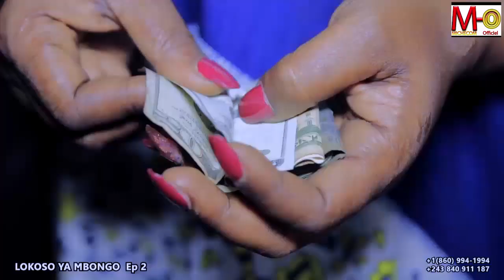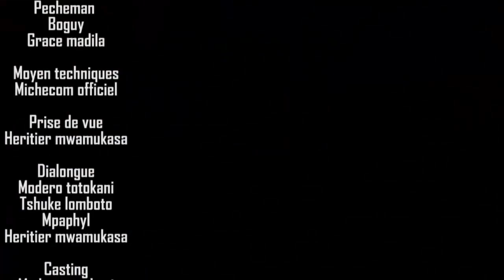🔴 L' AVIDITÉ EP. 2 | LOKOSO YA MBONGO Film Congolais | AVEC MODERO LUMUSI MOSEKA MAYO PAMPHIL BILY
Dans la recherche des Parrains pour leurs mariages deux Jeunes gens Pamphil et Tshuke vont choisir successivement Modero et Lumusu. L'un [ Pampil ] faira un choix naturel [ ce qui est exigé des parrains : Conseil et Soutiens en cas des difficultés dans le Mariage ] tandis que l' autre [ Tshuke ] faira son choix par interêt materiel [ l' agent ]. Les Consequences .nous allons les découvrir ensemble. Aimez, Commentez et Partagez.

MERCI D' AVOIR VISIONNE!
MATONDO MINGI NA NDENGE BOTALI!